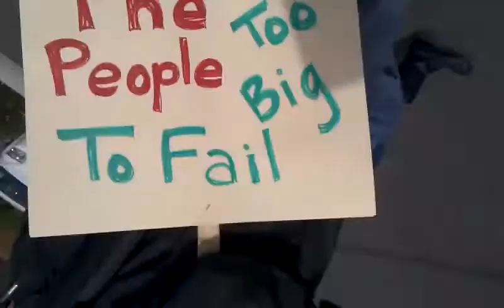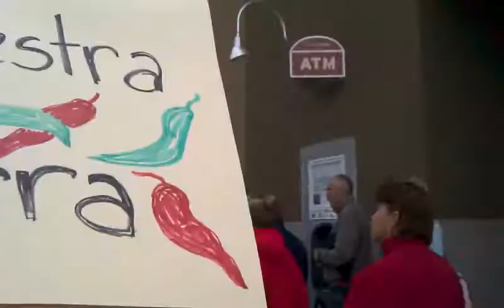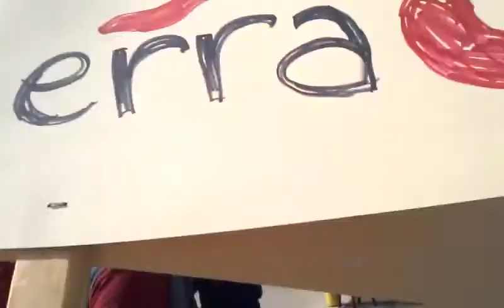Occupy Santa Fe, GlobalNOISE protest in the Farmers Market! (10/13/2012)